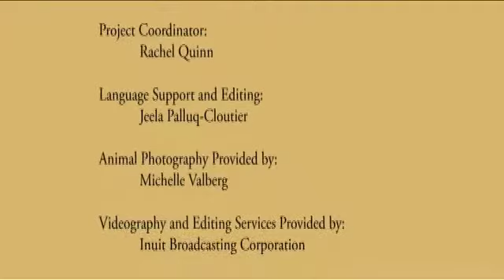Inuktitut Podcast Project - Introduction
This is a video podcast for the Inuit Cultural Online Resource.  This video is part of the Inuktitut Podcast Project.  This video is part of a series to teach the fundamentals of Inuktitut in the North Baffin dialect. To learn more about Inuit culture visit icor.ottawainuitchildrens.com.